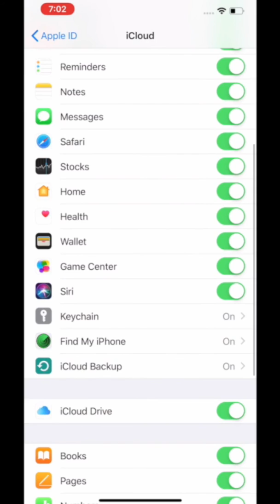iCloud qeydiyyat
1 dəqiqə ərzində necə iCloud hesab qeyd etmək haqqında vertikal video. Smartfonunuzda rahat baxın.